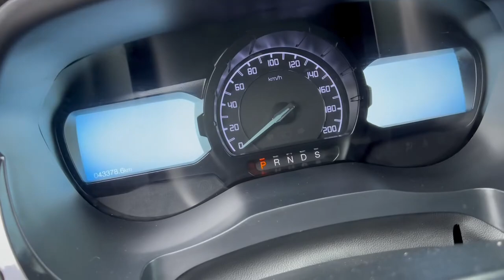Ford Ranger 2019 Wildtrak full ☎️081657071 ☎️012800422 ☎️0976916222#cambodiacars